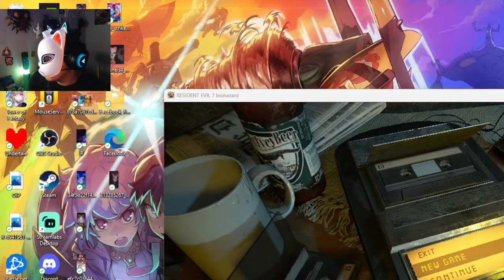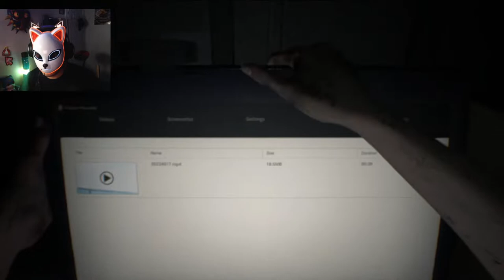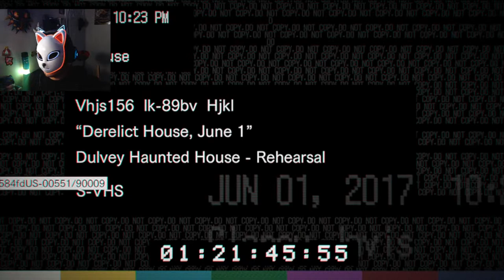lets play resident evil 7 part one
watch me blindly play resident evil 7 and pretend that I'm brave